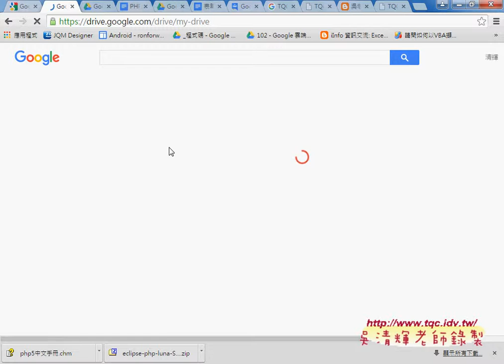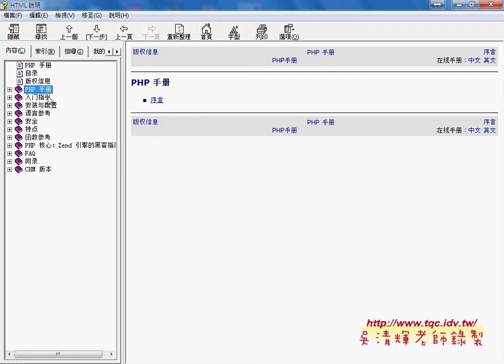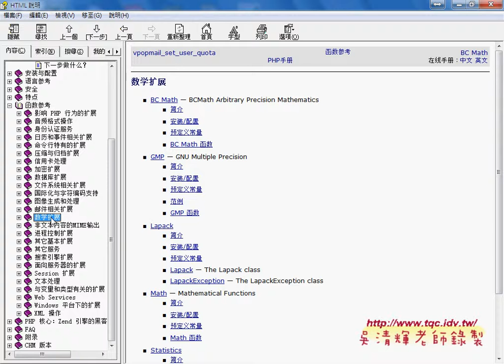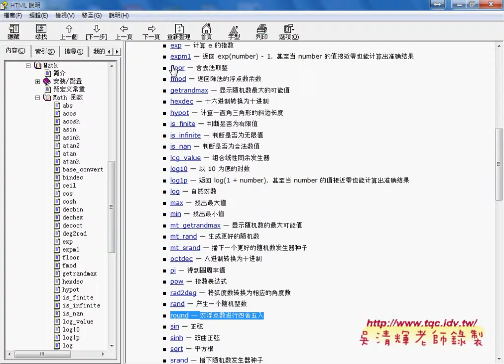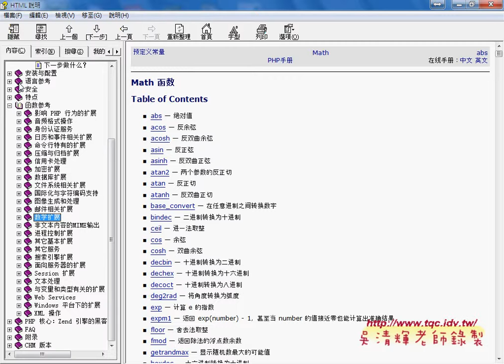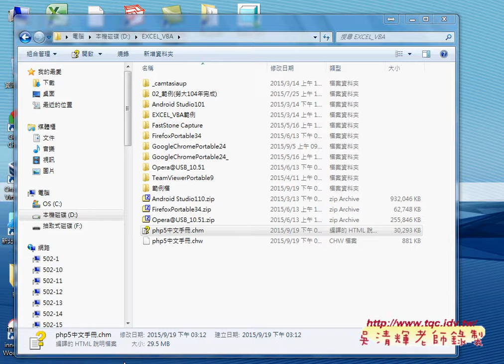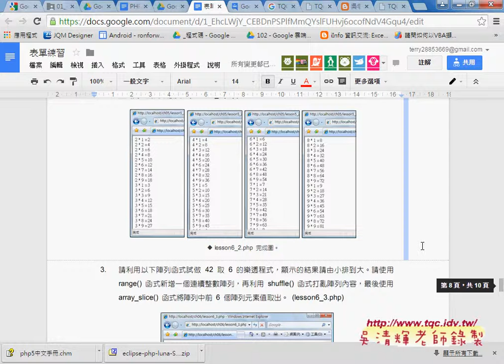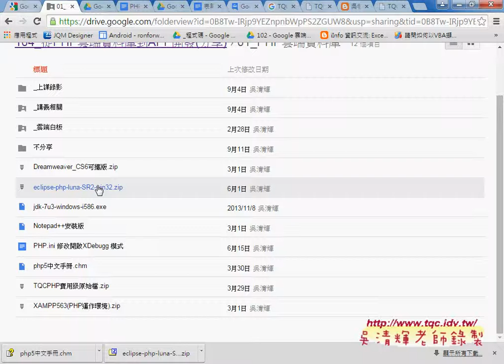07 如何查詢函術與下星期重點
從PHP雲端資料庫到APP開發之3(流程控制)

01_環境設定與流程控制範例(判斷季節)
02_如何利用多重邏輯判斷季節與月分
03_如何用PHP跑出九九乘法表
04_如何改為DoWhile後測試迴圈
05_如何將九九乘法表輸出到表格中
06_如何將九九乘法表輸出並將乘數改為黃色
07_如何查詢函術與下星期重點